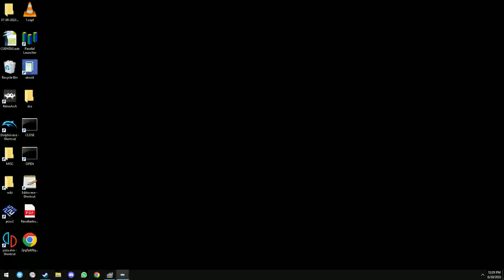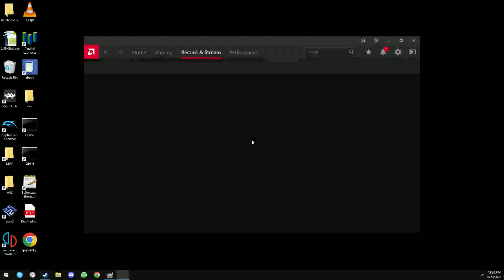mario world 20/8 sabado de resaca